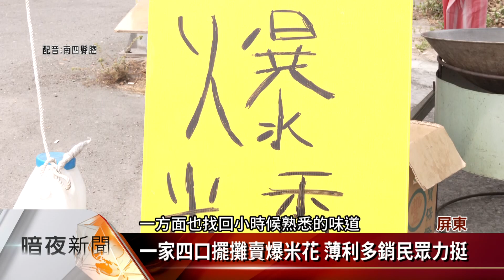養豬經營成本提高 屏東夫妻轉行賣爆米花【客家新聞20230418】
屏東潮州一對夫妻，原本以養豬為生，但因為飼料價格激增，養豬已不敷成本，他們便向長治鄉一位老師傅，拜師學做爆米花，現在一家四口人，每週定點都在路旁，露天賣爆米花，薄利多銷。